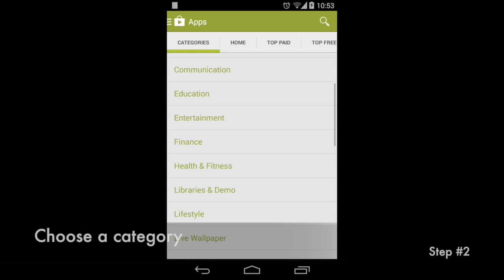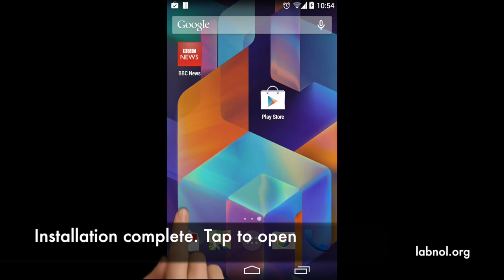Screencasting on Android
Learn how to capture the screen of your Android phone or tablet without any app. The screencast movies are recorded in HD.